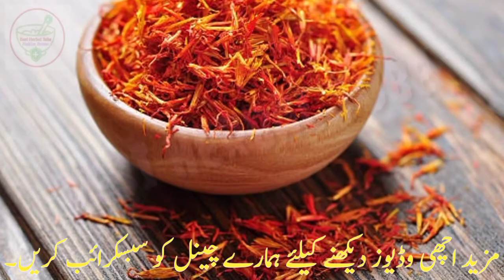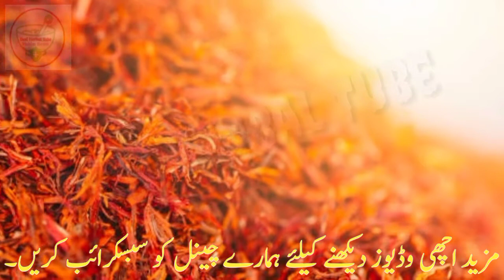Saffron | 25 Benefits of Saffron | The right way to eat saffron | Benefits of Zafran